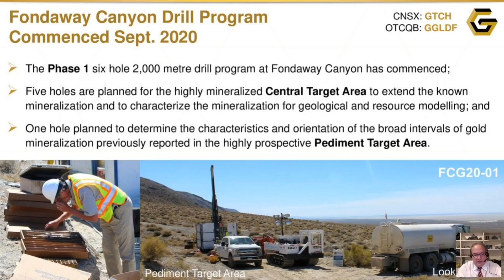Red Cloud Webinar: Getchell Gold - Fondaway Canyon Drill Program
Hosted on September 28, 2020. Edited by Red Cloud Media.